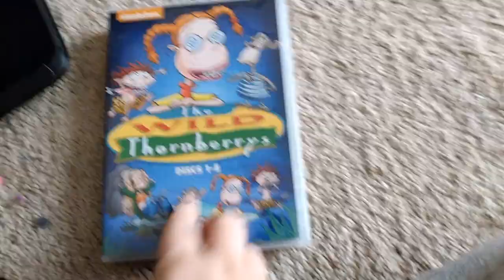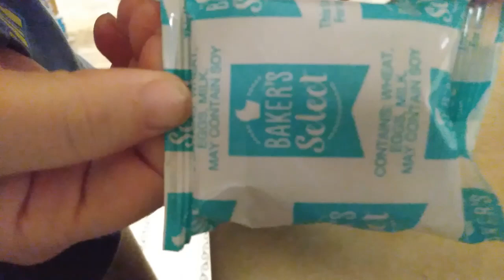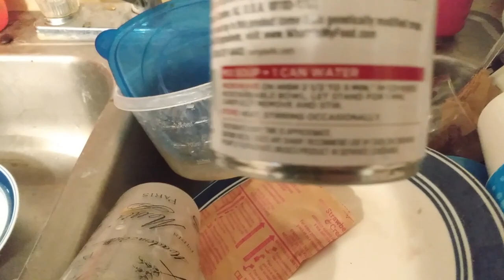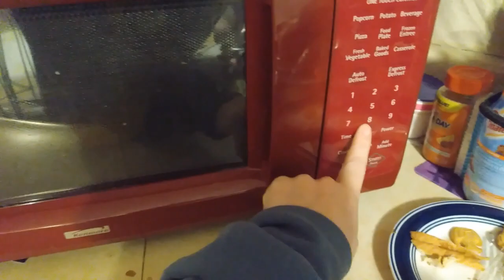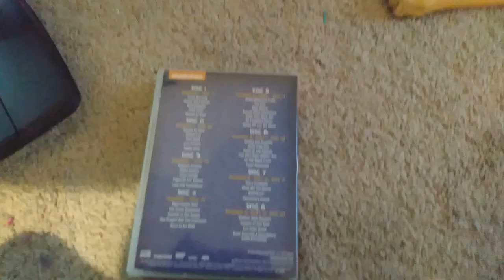A Day In The Life Of Macy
Hello everyone, sorry it's been a while since my last upload!
For those who have been enjoying my channel I think you'll like this one!

Macy is my newest reborn, a reborn is a lifelike handcrafted baby (or in this case child) made by individual artists that people collect for various reasons

my reason is that I am infertile because of cancer I had as a child but really want children and so that is why I collect reborns, as a way to cope with that infertility

yes, I do take care of them as if they were real, yes I do take them out places with me and enjoy doing so and at the same time I know they are not real and acknowledge that but ask that you have a suspension of disbelief and understand where I am coming from!